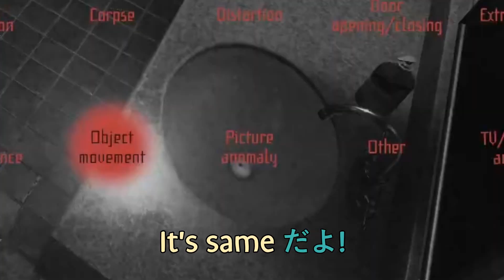I'll Prove You Wrong!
She sure showed me

Source
Title: ⚡PIKA PIKA STREAM DAYO
Link: @ 1:17:10

Yronno's Clips